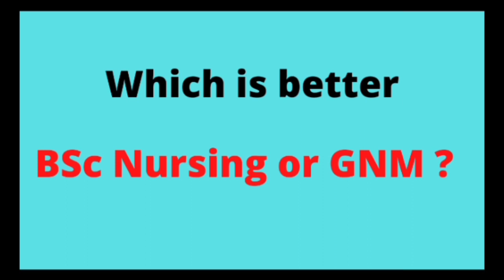Which Course is Best GNM और BSc Nursing|GNM और BSc में क्या अंतर है|Job Scope |Salary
gnm or bsc nursing which is better in hindi,
gnm or bsc nursing which is better in tamil,
gnm or bsc nursing which is better in telugu,
anm gnm or bsc nursing mein kya antar hai
which is better gnm or bsc nursing,
bsc nursing or gnm which is better malayalam,
which is better gnm or bsc nursing abbreviation,
which is better gnm or bsc nursing admission 2018-19,
which is better gnm or bsc nursing application form,
which is better gnm or bsc nursing assistant,
which is better gnm or bsc nursing assessment,
which is better gnm or bsc nursing at home,
which is better gnm or bsc nursing agency,
b.sc nursing vs gnm,
gnm nursing or bsc nursing difference,
difference between gnm and bsc nursing,
which is better gnm or bsc nursing books pdf,
which is better gnm or bsc nursing books,
which is better gnm or bsc nursing bag,
which is better gnm or bsc nursing gloves,
which is better gnm or bsc nursing generation,
which is better gnm or bsc nursing result,
which is better gnm or bsc nursing vaccination,
which is better gnm or bsc nursing work,
which is better gnm or bsc nursing zero,
which is better gnm or bsc nursing 0.5